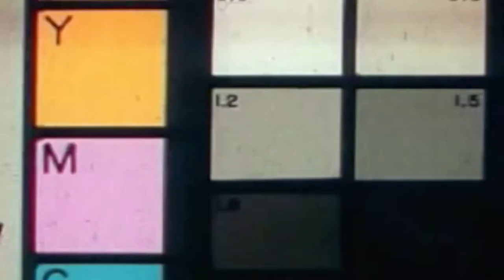Tre Shottah - Bad Guys [prod. by NightmareBeats] Directed by 3V